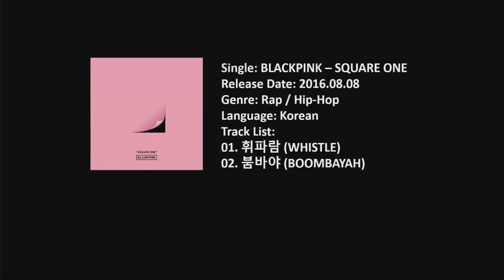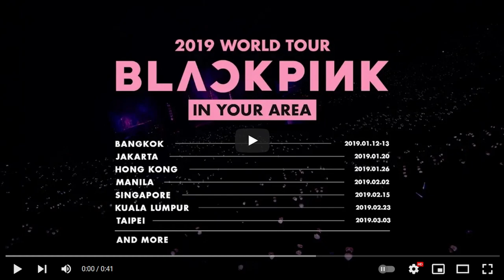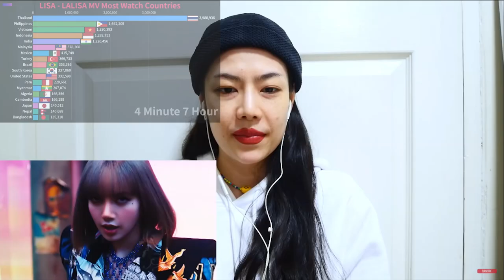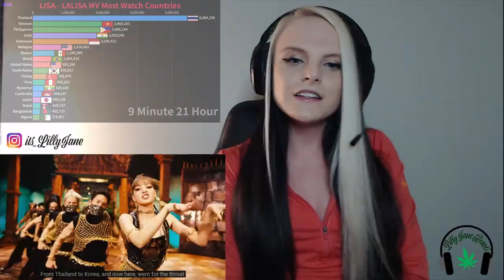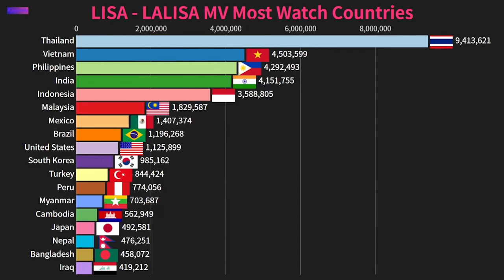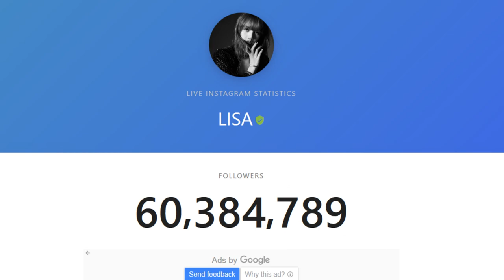กว่าจะมาถึงวันนี้ของ Lalisa Blackpink ท่าจีบมือในคลิป Lalisa M/V - พื้นหลังปราสาทหินพนมรุ้ง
เมื่อปี 2010 เดอะ เฟิร์ส วายจี ออดิชั่น อิน ไทยแลนด์ ( The First YG Audition in Thailand ) ได้มาเปิดคัดเลือกนักร้องและแดนเซอร์ ในประเทศไทย ผู้สมัครจะต้องมีอายุระหว่าง 12-23 ปี การคัดเลือกรอบสุดท้ายอีกครั้งที่ประเทศไทย ในเดือน พฤศจิกายน 2553 อีก 2 เดือนต่อมาได้รับการยืนยันว่าเธอผ่านการ Audition จากผู้สมัครคราวนั้น 4,000 คน  ลลิษา Audition คราวนั้นยังใช้ชื่อเดิมว่า ปรานปรียา
           วันที่ 10 พฤษภาคม ปี 2012  YG ปล่อยวีดีโอที่ชื่อว่า WHO'S That girl ออกมาเป็นคลิปเด็กฝึกหัดออกมาทีละคนโดยไม่บอกว่าเธอเหล่านั้นเป็นใคร มีชื่ออะไร ช่วงที่ฝึก 5 ปี ต้องซ้อม 13 วันหยุด 1 วัน ซ้อมวันละ 14 ชม. ก็ต้องแข่งขันกับตัวเองต้องแข่งขันกับหลาย ๆ คน ทุกสิ้นเดือนผู้บริหารจะเข้ามาดู ค่าใช้จ่ายของการฝึกเด็กใหม่ประมาณคนละ 3 ล้านบาทต่อปี ถ้าใครไม่ผ่านก็ต้องออกไป กฎเหล็กของเด็กฝึกงานมี 6 ข้อคือ 1. ห้ามดื่มสุรา 2.ห้ามสูบบุหรี่ 3. ห้ามเที่ยวคลับ 4. ห้ามขับรถ 5. ห้ามทำศัลยกรรมห้ามสัก 6. ห้ามเดทหรือห้ามมีแฟน นอกจากนี้ห้ามเด็กฝึกงานชายและหญิงสบตากัน ห้ามอยู่ในที่เดียวในเวลาเดียวกัน การกินข้าวก็ต้องคนละเวลากัน เด็กฝึกชายกินข้าวเวลา 6 โมง และเด็กหญิงเวลา 7 โมง หลังจากการ Debut แล้วจะไม่มีกฎนี้
YG ประกาศจะตั้งวง girl group ในปี 2011
วันที่ 6 เมษายน 2012 ในช่องยูทูปของ YG ก็เปิด footage หรือวีดีโอต้นฉบับออกมา
วันที่ 1 กรกฎาคม ชื่อ Future 2NE1 มีเด็กฝึก 4 คนอยู่ในวีดีโอนั้น
            นี่คือการเต้นให้กรรมการ และ producer ดูซึ่งจะมีการประเมินทุกเดือน มีหลายคลาส มีทั้งการฝึกร้อง ฝีกเต้น และฝึกแร็พ คลาสภาษาญี่ปุ่น คลาสแอ็คติ้ง คลาสโต้วาที คลาสภาษาอังกฤษ คลาสการออกกำลังกายในรูปแบบต่าง ๆ มีการแสดงหลายรูปแบบ เช่น การแสดงเป็นทีม การแสดงเดี่ยว การร้องเป็นวง นักเต้นในภาพไม่ได้รับการคัดเลือก ต่อมาได้ไปเป็นนักร้องในวงอื่น ส่วน เจนนี่  ลิซา โรเซ่ และ จีซู นั่งดูอยู่ทางขวามือ ทั้ง 4 คนนั่งอยู่ตรงนี้ครับ
วันที่ 30 สิงหาคม 2012 มีการปล่อยคลิป YG Trainees (เด็กฝึกงาน) ออกมา
Jennie kim  อายุ 16 ปี เธอพูดภาษาเกาหลี อังกฤษ ญี่ปุ่น ได้
วันที่ 15 มกราคม 2013 YG เปิดภาพของ Kim JISOO
วันที่ 18 พฤษภาคม 2016 YG ประกาศว่า girl group วงใหม่จะเปิดในปีนี้แน่นอน
วันที่ 30 พฤษภาคม จะเปิดเผยชื่อสมาชิกของวง girl grip ทุกคน
วันที่ 1 มิถุนายน เปิดเผยสมาชิกคนแรกคือ JENNIE เกิด 16 มกราคม ปี 1996 ฝึก 6 ปี
วันที่ 8 มิถุนายน ประกาศสมาชิกคนที่ 2 คือ LISA เกิด 27 มีนาคม ปี 1997 ฝึก 5 ปี
วันที่ 15 มิถุนายน ประกาศสมาชิกคนที่ 3 คือ KIM JISOO เกิด 3 มกราคม 1995 ฝึก 5 ปี
วันที่ 22 มิถุนายน ประกาศสมาชิกคนที่ 4 คือ PARK CHAE-YOUNG หรือ RORE
เกิด 11 กุมภาพันธ์ 1997 ฝึก 4 ปี
อีก 1 สัปดาห์ต่อมาก็ประกาศชื่อวงคือ blackpink
8 สิงหาคม 2016 เปิดอัลบั้มแรกคือ square 1.